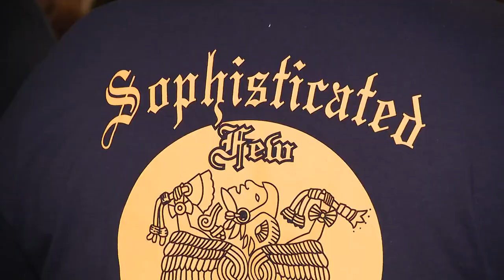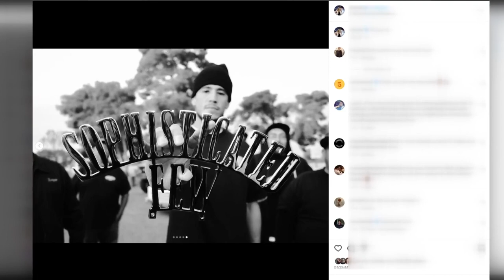Lowrider culture part of Phoenix identity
The Sophisticated Few lowrider car club shares their love of cars with the Phoenix community.